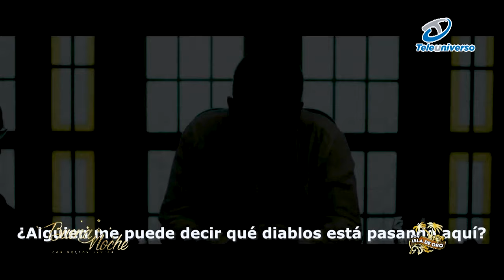NELSON JAVIER SALDRÁ EN "LA SOGA 3" HIZO UN GRAN TRABAJO / MANNY PÉREZ - BUENA NOCHE